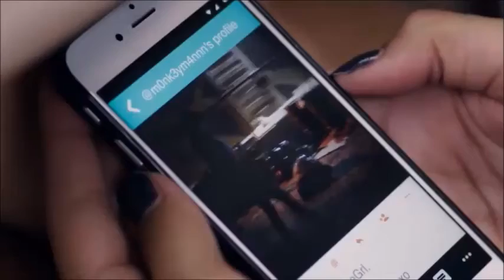you can't kill an idea.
might re-do this in future because i got insanely lazy toward the end.